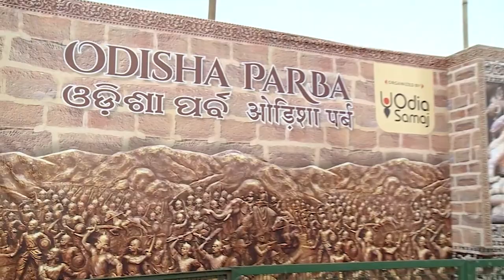Dr Sonal Mansingh - Odisha Parba 2019